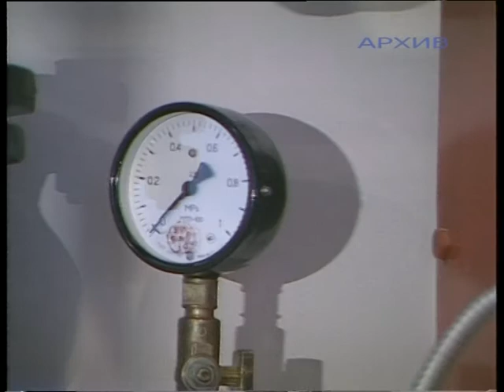Реклама прошлого века. Пермь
Всем желающим поддержать наш канал скажем "Большое спасибо!"
VISA (QIWI Банк) 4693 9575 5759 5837
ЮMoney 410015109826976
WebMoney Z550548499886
(Будет ХОРОШО, если Вы сообщите нам, какое именно видео побудило Вас оказать финансовую поддержку. Большое спасибо!)